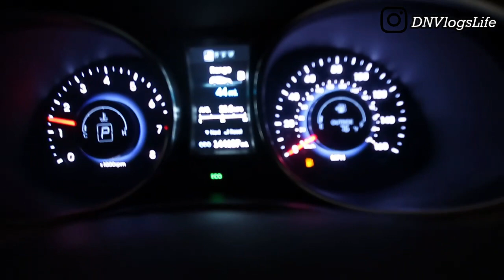Telling My NIGERIAN MOM That I Do Not Want To Go To College 😱🙆 | DNVlogsLife